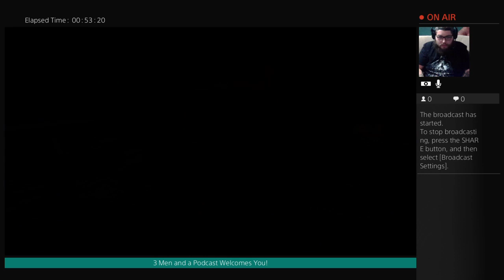Hart plays while Kylo (the doge) chases his tail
Hart plays for a bit during the week. But Project, Nrdgrl & Hart bring you live gaming news & debates, every Friday night 9pm-11pm EST. Come on in and enjoy the show!